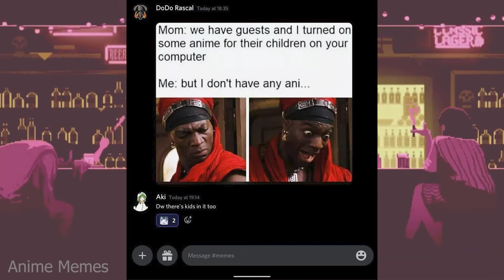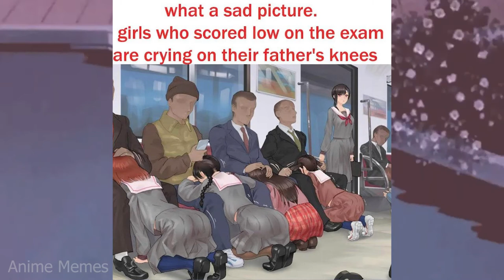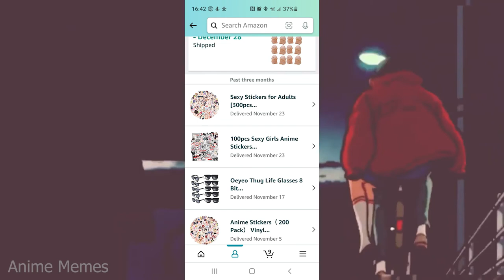ANIME MEMES ~ For the plot